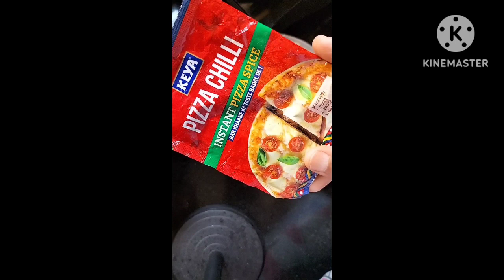Instant Rava Bread Pizza 🍕🍕😋🍕🍕#15 mins Ready to eat Home made Pizza bites 😋😋 Thank you 🙏